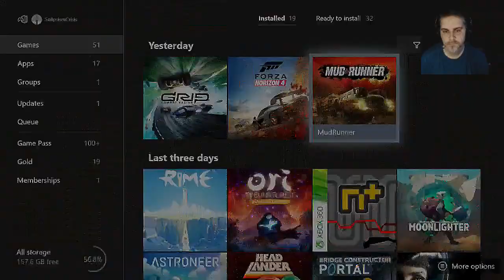One Man Ramble : Mud Runner